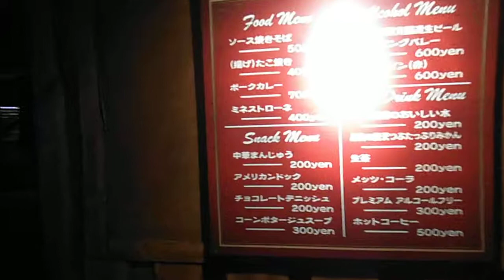DSCF6180赤レンガ倉庫ストロベリーフェスタ20140202＠夜